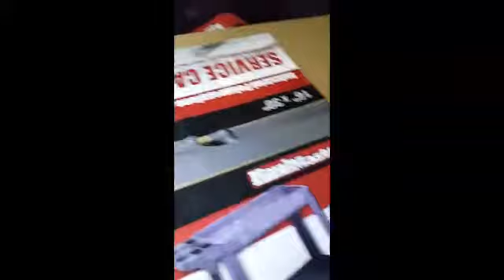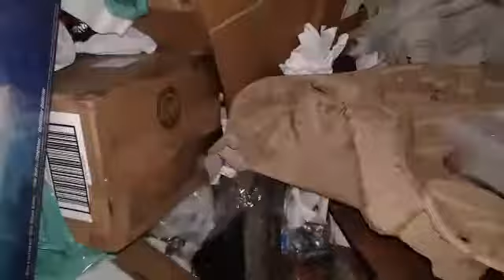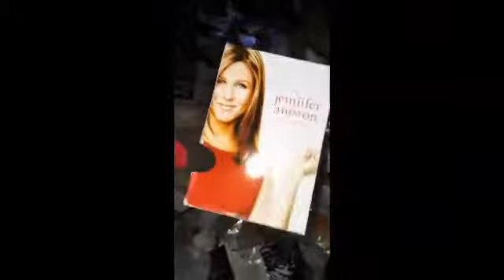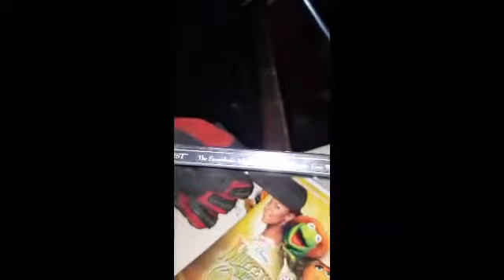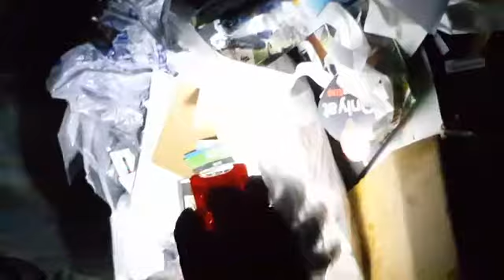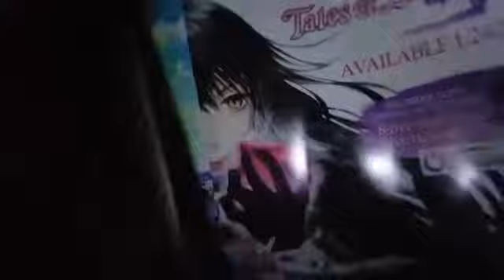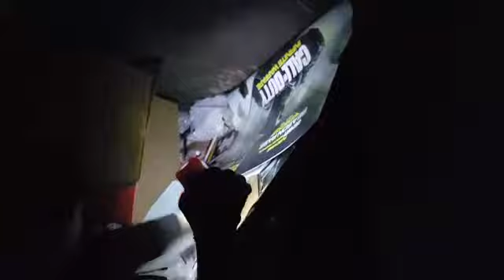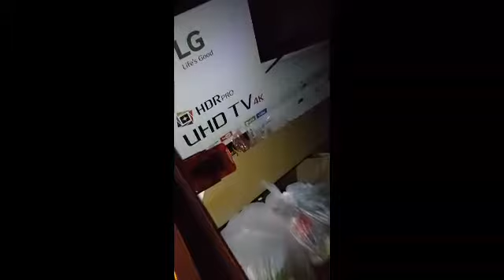65in 4k tv in dumpster? / multiple stores in one night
First dumpster diving video. Been hitting doing for awhile but tonight we decided to make a video multiple stores hit in one night.